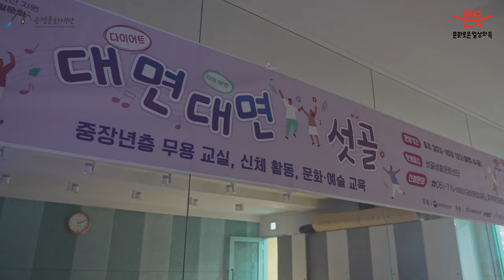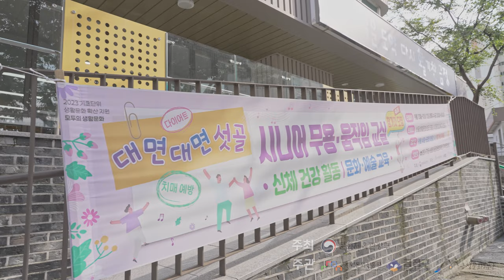2023 대면대면 섯골 결과영상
지난 8월에서 10월까지 섯골생활문화센터에서 진행되었던 대면대면 섯골!
섯골마을에 웃음꽃이 피어나던 그 현장을 담아보았습니다.

♦ 기간: 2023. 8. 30.(수)~10. 13.(금)
♦ 장소: 섯골생활문화센터 4층(서3동 행정복지센터)
♦ 내용: 중장년층 대상 커뮤니티 댄스 기반 생활문화 활동